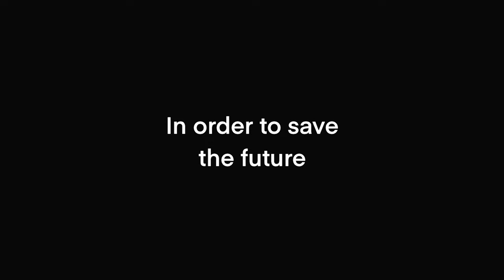A for Announcement!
Six months, 3 albums...
My first rock album debuts tonight at midnight (Thursday, March 31st)! Look out for it here and on all streaming platforms major and minor!